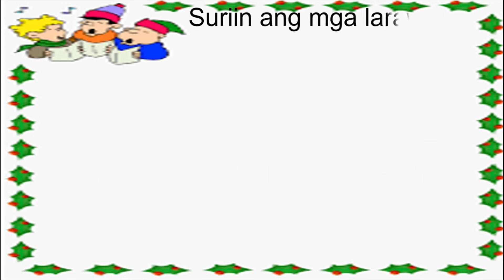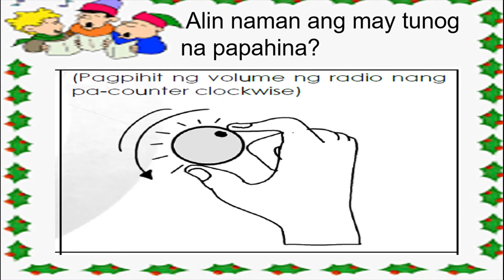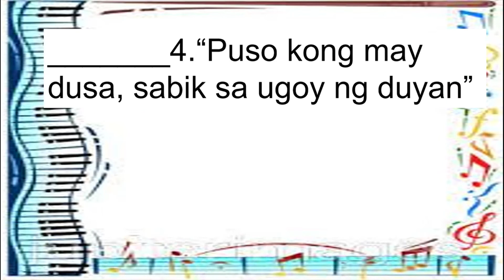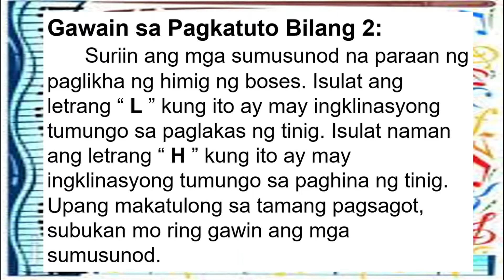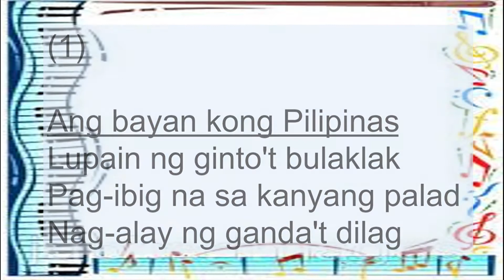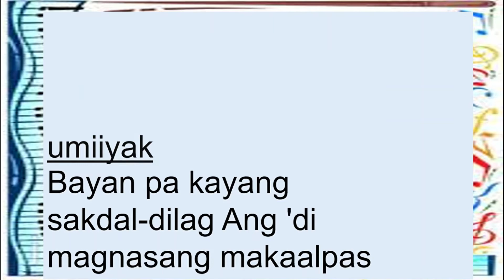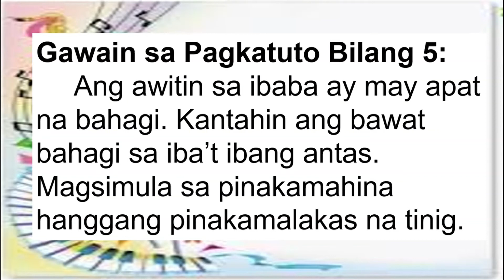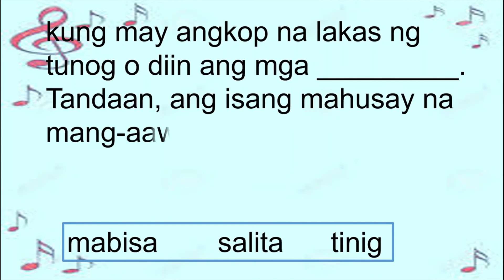MUSIC 2 Q3 W7- 8 PAGLAKAS AT PAGHINA SA AWIT